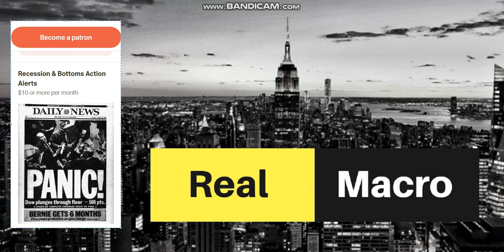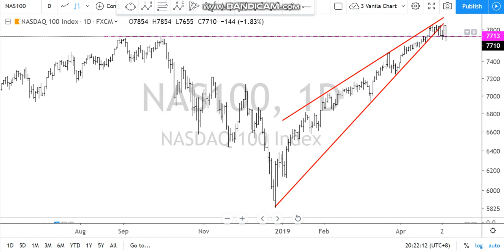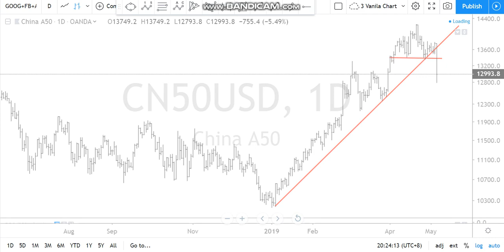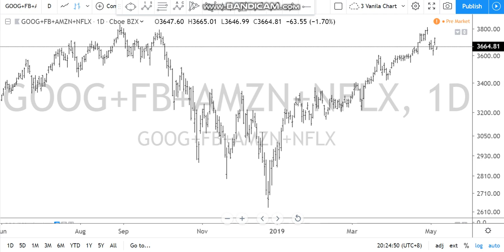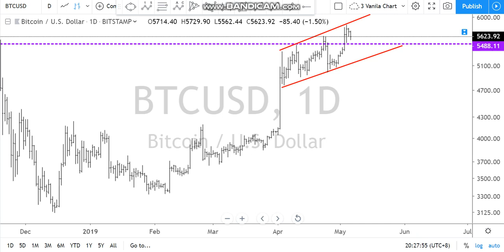Real Macro - Trump, Stock Market, Crash in China, BitCoin, Oil